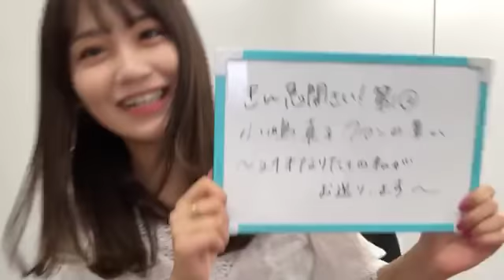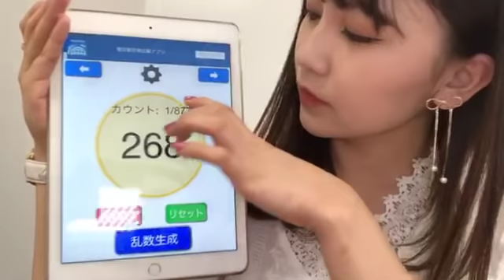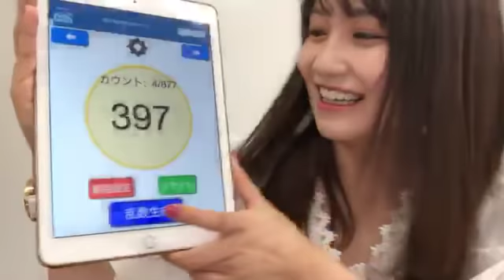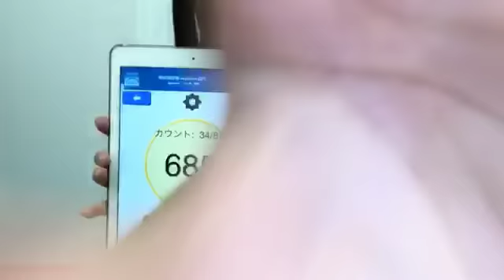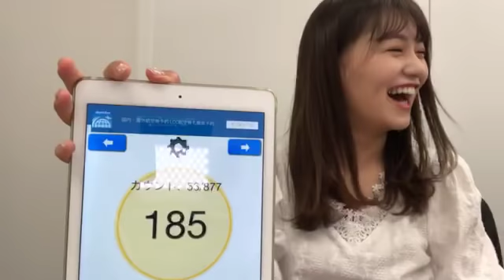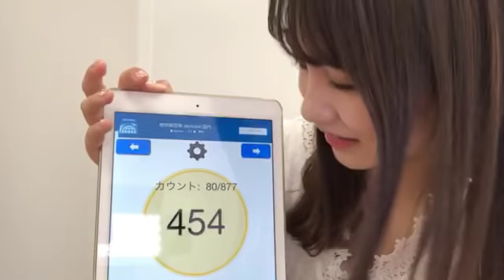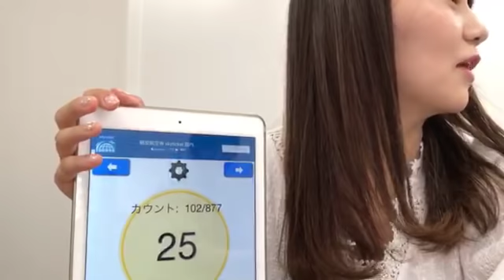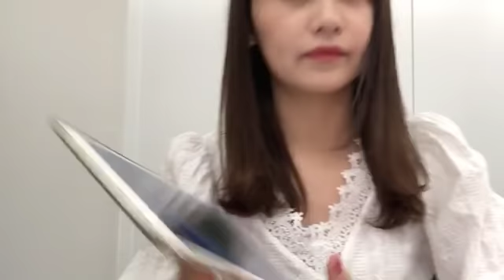Kojima Mako 180519